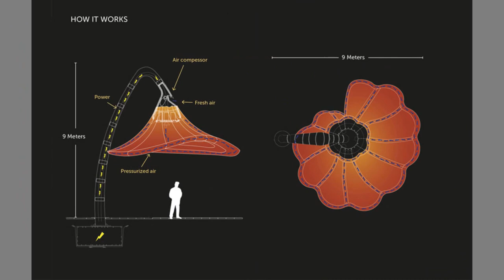These Flower Lamps Bloom When People Stand Under Them █▬█ █ ▀█▀